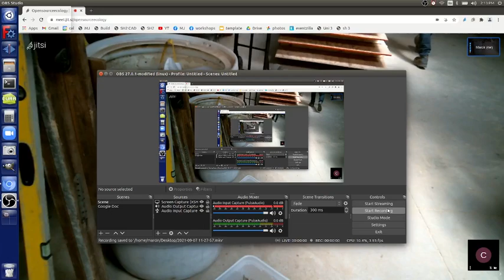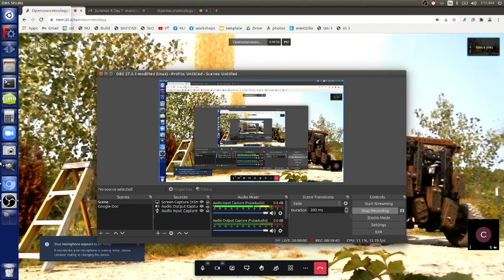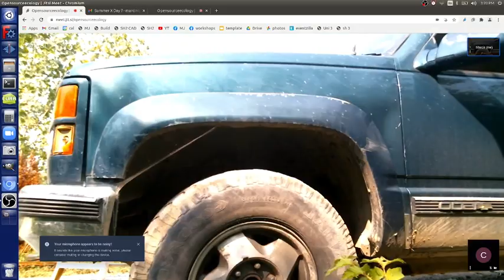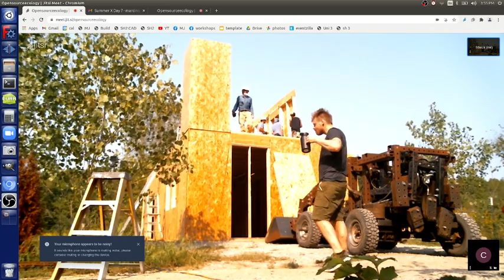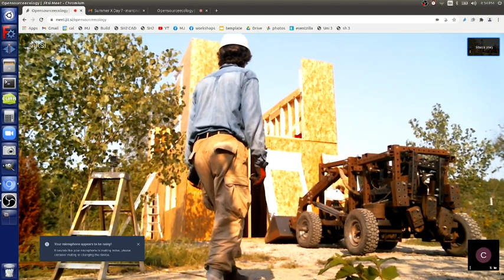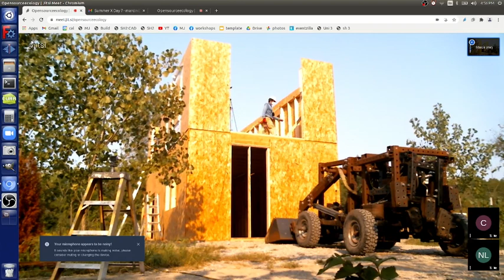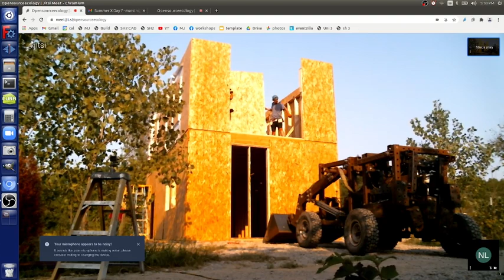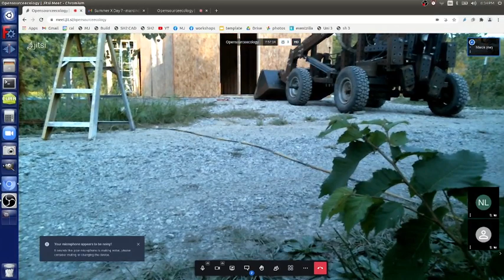Second Floor Installation Live Stream